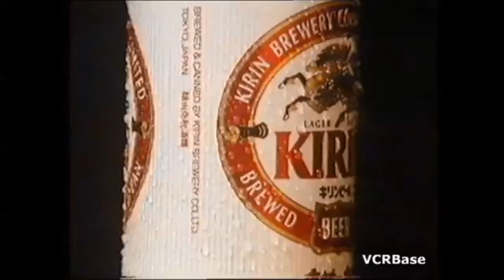惡搞《奇華香港手信 X 麒麟啤酒廣告》feat. 葉劉淑儀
代表香港既手信就係呢度啦！郁手啦！
行政會議成員葉劉淑儀客串麒麟啤酒最新電視廣告！
此乃惡搞廣告，如有冒犯，實屬不幸。